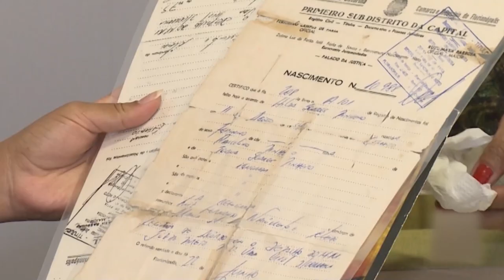PGM 148 - Rede de Inclusão - SOS Desaparecidos - 20/11/24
SOS Desaparecidos: 12 anos dedicados a promover reencontros.
O Programa SOS Desaparecidos da Polícia Militar de Santa Catarina (PMSC) foi criado em 18 de outubro de 2012, com base na Portaria PMSC nº 1029. Ele atua em colaboração com várias entidades, como o Ministério Público, Poder Judiciário, Polícia Civil, Polícia Científica, Corpo de Bombeiros, Polícia Rodoviária Federal, Polícia Federal, guardas municipais, Defesa Civil, conselhos tutelares e universidades. Para notificar desaparecimentos, solicitar ou fornecer informações sobre pessoas desaparecidas, o SOS Desaparecidos disponibiliza atendimento 24 horas pelos números: , , , ou pelo telefone de emergência 190. A sede do programa está localizada no Terminal Rodoviário Rita Maria, em Florianópolis, atrás do quiosque Bob's.